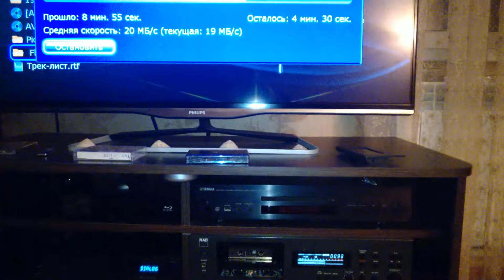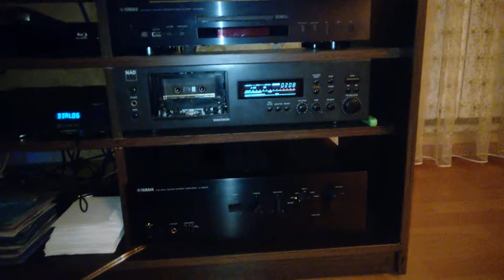Усилитель Yamaha A-S 1000 и кассетная дека NAD 613